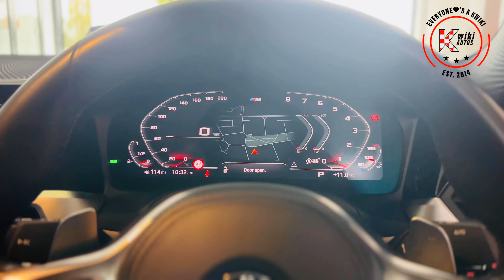Bmw 3 Series 2.0 330i M Sport Saloon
This BMW 330i M Sport Saloon is not just a car; it's a statement of luxury and performance. With its low mileage and unique custom features, it's an opportunity you don't want to miss.

Edited📸 by @Luxelar